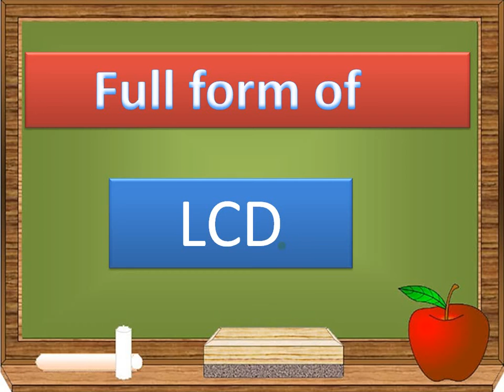Full form of lcd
Full form of lcd by my universe